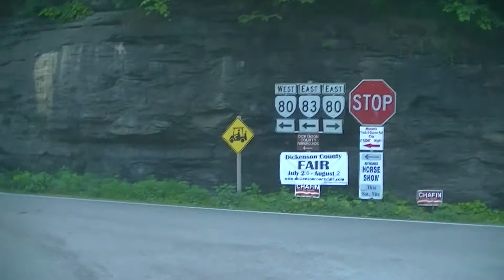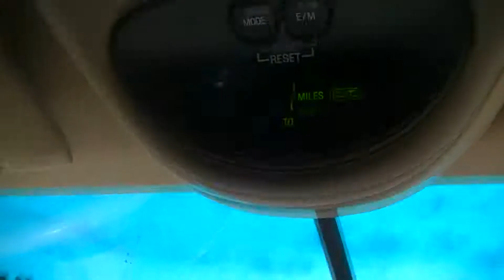UrFight Roadshow Fair Fight 1 2014-07-31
The UrFight Roadshow Crew is hosting Fair Fight 1 in Haysi, Va.